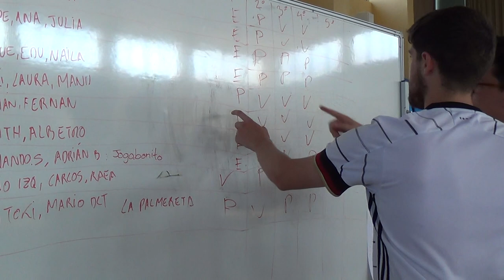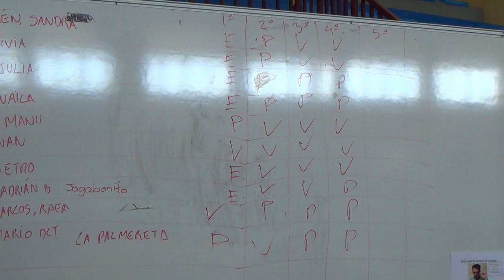Guerra de globos 5R 2/2 00313